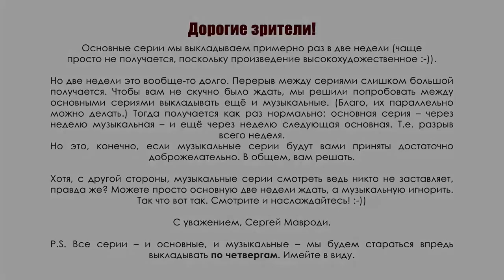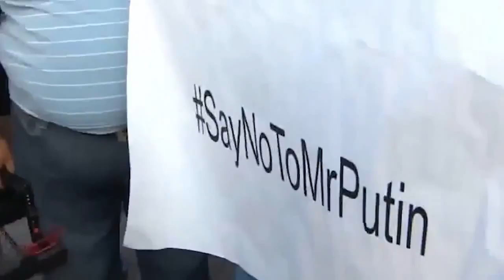Зомби Музыкальная серия №2